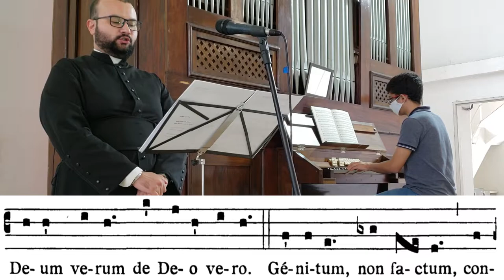Credo III - Órgão de Tubos - Pipe organ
Profissão de Fé (símbolo niceno-constantinopolitano) da Missa na solenidade de Sant'Ana, padroeira da catedral, diocese e município de Mogi das Cruzes.

Arr.: Liber Cantualis Comitante Organo - Abadia de Solesmes

Vídeo com legenda de partitura.
This video contains sheet music.

Credo in unum Deum,
Patrem omnipotentem,
Factorem caeli et terrae,
visibilium omnium et invisibilium.
Et in unum Dominum Iesum Christum,
Filium Dei unigenitum
et ex Patre natum
ante omnia saecula.
Deum de Deo,
Lumen de Lumine,
Deum verum de Deo vero,
genitum, non factum,
consubstantialem Patri:
per quem omnia facta sunt;
qui propter nos homines
et propter nostram salutem,
descendit de caelis,
et incarnatus est de Spiritu Sancto
ex Maria Virgine,
et homo factus est,
crucifixus etiam pro nobis sub Pontio Pilato,
passus et sepultus est,
et resurrexit tertia die secundum Scripturas,
et ascendit in caelum,
sedet ad dexteram Patris,
et iterum venturus est cum gloria,
iudicare vivos et mortuos;
cuius regni non erit finis.
Et in Spiritum Sanctum,
Dominum et vivificantem,
qui ex Patre Filioque procedit,
qui cum Patre et Filio
simul adoratur et conglorificatur,
qui locutus est per prophetas.
Et unam sanctam catholicam
et apostolicam Ecclesiam.
Confiteor unum Baptisma in remissionem peccatorum.
Et expecto resurrectionem mortuorum,
et vitam venturi saeculi. Amen.

Creio em um só Deus, Pai Todo-Poderoso, criador do céu e da terra, de todas as coisas visíveis e invisíveis. Creio em um só Senhor, Jesus Cristo, Filho Unigênito de Deus, nascido do Pai antes de todos os séculos. Deus de Deus, luz da luz, Deus verdadeiro de Deus verdadeiro, gerado, não criado, consubstancial ao Pai. Por ele todas as coisas foram feitas. E por nós, homens, e para nossa salvação, desceu dos céus, e se encarnou pelo Espírito Santo, no seio da Virgem Maria, e se fez homem. Também por nós foi crucificado sob Pôncio Pilatos, padeceu e foi sepultado. Ressuscitou ao terceiro dia, conforme as escrituras, e subiu aos céus, onde está sentado à direita do Pai. E de novo há de vir, em sua glória, para julgar os vivos e os mortos; e o seu reino não terá fim. Creio no Espírito Santo, Senhor que dá a vida, e procede do Pai e do Filho; e com o Pai e o Filho é adorado e glorificado; Ele que falou pelos profetas. Creio na Igreja, una, santa, católica e apostólica. Professo um só batismo para a remissão dos pecados, e espero a ressurreição dos mortos e a vida do mundo que há de vir. Amém.

of all things visible and invisible.

I believe in one Lord Jesus Christ,
the Only Begotten Son of God,
born of the Father before all ages.
God from God, Light from Light,
true God from true God,
begotten, not made, consubstantial with the Father;
through him all things were made.
For us men and for our salvation
he came down from heaven,
and by the Holy Spirit was incarnate of the Virgin Mary,
and became man.
For our sake he was crucified under Pontius Pilate,
he suffered death and was buried,
and rose again on the third day
in accordance with the Scriptures.
He will come again in glory
to judge the living and the dead
and his kingdom will have no end.

I believe in the Holy Spirit, the Lord, the giver of life,
who with the Father and the Son is adored and glorified,
who has spoken through the prophets.

I believe in one, holy, catholic and apostolic Church.
I confess one Baptism for the forgiveness of sins
and I look forward to the resurrection of the dead
and the life of the world to come. Amen.